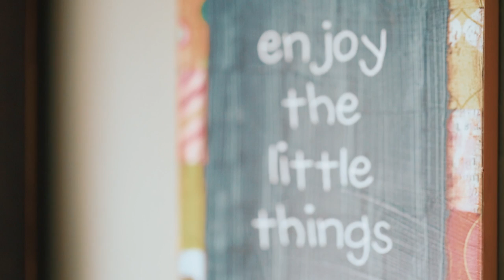A Day In My Shoes: Alphalete Athlete Emily Hayden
➢ Filmed & Edited by Lawrence Lee. IG